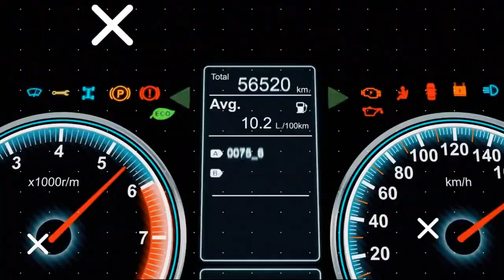Dange TV Top 10 Выпуск 24 Октября 2015 Года - Bridge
10 Lost Frequencies feat. Janieck Devy - Reality
9 Alex Adair - Heaven
8 Deorro x Chris Brown - Five More Hours
7 Arston feat. Christian Burns - Where The Lights Are
6 Fox Stevenson & Curbi - Hoohah
5 Sigala - Easy Love
4 Swanky Tunes feat. Christian Burns - Skin & Bones
3 Robin Schulz feat. Francesco Yates - Sugar
2 Felix Jaehn feat. Jasmine Thompson - Ain't Nobody (Loves Me Better)
1 Dimitri Vegas & Like Mike feat. Ne-Yo - Higher Place